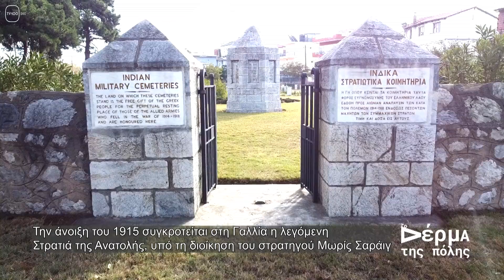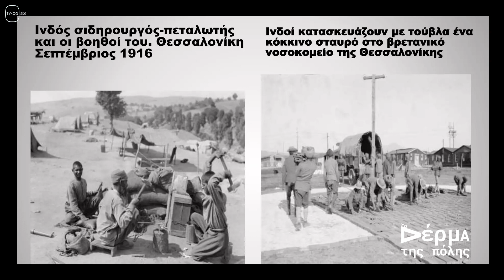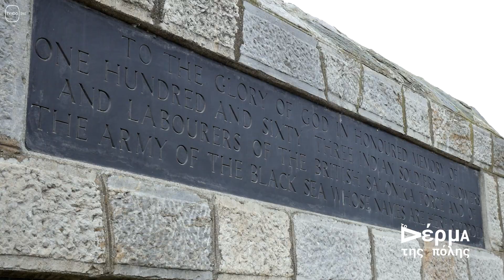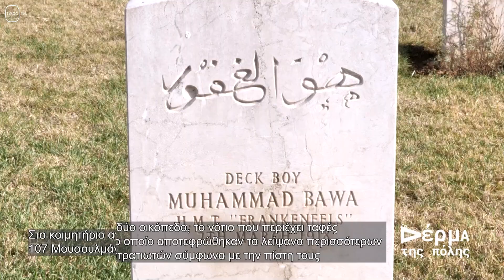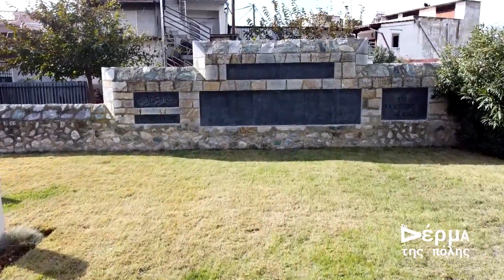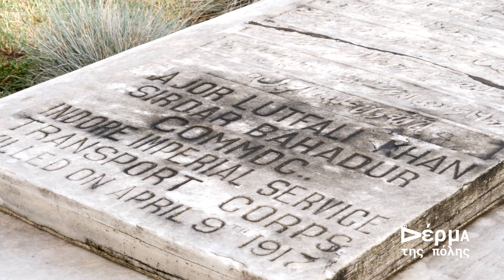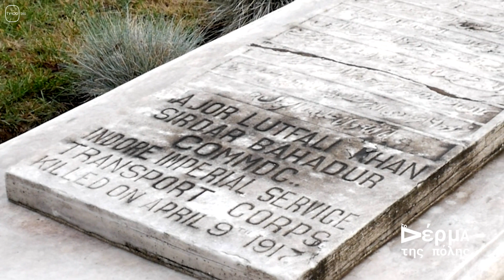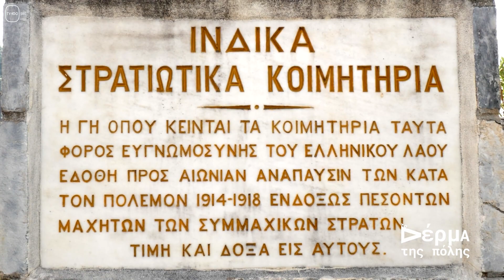ΤΟ ΔΕΡΜΑ ΤΗΣ ΠΟΛΗΣ #058(TV100-20/12/23)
ΙΝΔΙΚΟ ΝΕΚΡΟΤΑΦΕΙΟ ΘΕΣΣΑΛΟΝΙΚΗΣ.
(Στον Πρώτο Παγκόσμιο Πόλεμο περίπου 1,3 εκατομμύρια Ινδοί στρατιώτες πολέμησαν και πάνω από 74.000 εξ αυτών έχασαν τη ζωή τους. Εξερευνούμε την ιστορία των άγνωστων, αλλά μοναδικών Ινδικών Κοιμητηρίων στις παρυφές του Δενδροποτάμου Θεσσαλονίκης, αυτού του απτού μάρτυρα της μεγάλης συνεισφοράς των Ινδών στρατιωτών στην έκβαση του Μεγάλου Πολέμου. Βλάσης Βλασίδης - Ιστορικός, αν Καθηγητής Τμ. Βαλκανικών, Σλαβικών και Ανατολικών Σπουδών ΠΑ.ΜΑΚ, Περικλής Χαραλαμπίδης - Αρχικηπουρός Κοινοπολιτειακής Επιτροπής Στρατιωτικών Τάφων).

Επιμέλεια - παρουσίαση: Χρήστος Κατσικογιώργος.
Μοντάζ: Αλεξάνδρα Νικολούδη.
Εικονοληψία – φωτογραφία: Σπύρος Κόπανος.
Μουσική σήματος: Σάκης Παπαδημητρίου.